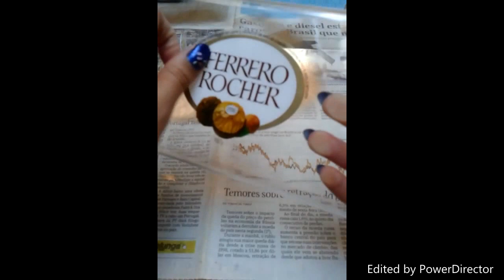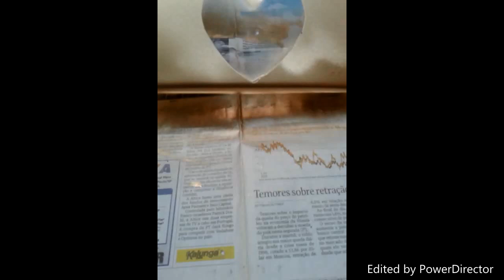DIY - Porta-treco e Porta-batom.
Blog de moda, beleza, saúde, diy e entretenimento.